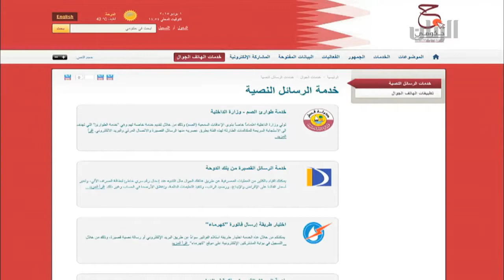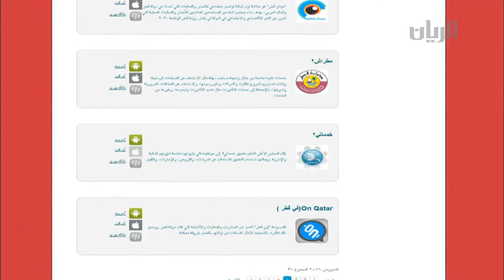Tariq Al Emadi - Hukoomi